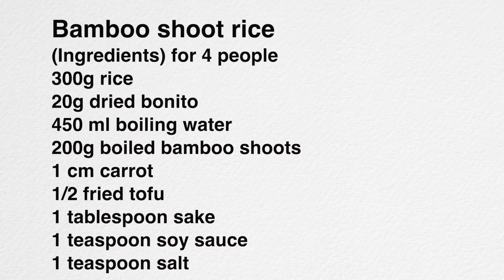料理研究家の美味しい「たけのこご飯」の作り方と簡単にゆでる方法 how to make standard Japanese food "bamboo shoot rice"（Subtitle)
今日は、下ゆでしたタケノコを使って、たけのこご飯を作ります。
すでにご自分の好きな作り方があると思いますが、今回は私がいつも作っている作り方をご紹介します。タケノコのゆでたては、それだけで美味しく風味がいいので、余計な味付けがほとんどいりません。タケノコ本来の味を堪能できるのは、季節ならではの楽しみですね。

（タケノコのゆで方）
昔から言われているように、タケノコの皮をつけてまるごとゆでなければならないということはありません。1本のタケノコをゆでるために1時間も2時間も加熱するのは、効率的ではありません。
動画のように切ってゆでても柔らかくなりすぎたり、風味がなくなるということはありませんので、小さなお鍋しかなくても、気軽に生のタケノコを使っていただきたいと思います。
今日は四つ割りにしていますが、鍋の大きさに合わせて切ってください。
何本もあるときには、米ぬかを使ってゆでますが、１本くらいなら米の研ぎ汁で十分です。
それもなかったら、お米をひとつかみ入れて柔らかくなるまでゆでてください。
１５分から６０分くらいを目安に、竹串を刺してすっと通るくらい柔らかくなったら、ゆで汁の中で完全に冷まします。冷めたらきれいな水に入れて、水を変えながら、冷蔵庫で１週間ほど保存可能です。

タケノコご飯
（材料）４人分
ゆでタケノコ　２００g
ニンジン　１㎝
油揚げ　1/2枚
米　２合（３００ｇ）
かつお節　２０g
熱湯　４５０ml

Bamboo shoot rice
(Ingredients) for 4 people
300g rice
20g dried bonito
450 ml boiling water
200g boiled bamboo shoots
1 cm carrot
1/2 fried tofu
1 tablespoon sake
1 teaspoon soy sauce
1 teaspoon salt

(How to boil bamboo shoots)
Peel the bamboo shoots and boil the "rice for washed water" to remove the lye.I'm splitting it into four pieces today, but cut it to fit the size of the pot.Or, you can add a bite of rice and boil it until it becomes soft .Boil for about 15 to 60 minutes. If the bamboo skewer is easily stabbed, you're done.Allow to cool completely in pan.When it cools, put it in clean water.It can be stored in the refrigerator for about a week while changing the water.

Thank you for watching.Today, I will make "bamboo shoot rice" which is a seasonal Japanese food.Boiled bamboo shoots are delicious and tasty by themselves.Almost no extra seasoning is needed.Enjoying the original taste of bamboo shoots is a pleasure unique to the season.